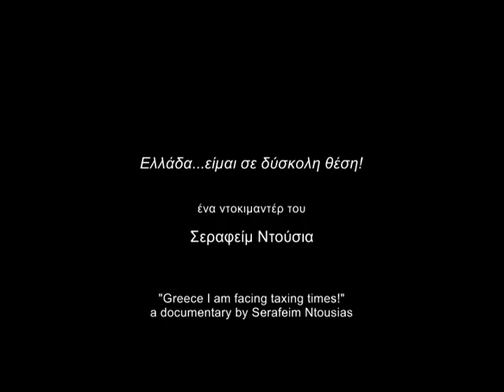"Greece...I am facing taxing times" Documentary (Official Trailer)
Ένα ντοκιμαντέρ του Σεραφείμ Ντούσια, για την ψυχολογία των νέων ανθρώπων.
A documentary by Serafeim Ntousias, about the young people and their psychology.

Εκφωνητές: Λάκης Λαζόπουλος & Κάτια Δανδουλάκη
Announcers: Lakis Lazopoulos & Katia Dandoulaki

Οι στόχοι του συγκεκριμένου ντοκιμαντέρ ξεκινάνε από προσωπικό επίπεδο και καταλήγουν σε ένα κοινωνικό ενδιαφέρον για τη πορεία μιας χώρας από το χθες στο αύριο, μιας χώρας που έχει πολεμήσει για δημοκρατικά ιδεώδη και έχει προσφέρει σε παγκόσμιο επίπεδο πολιτιστικές και πολιτισμικές αξίες. Δεν πρόκειται για ένα οικονομικού περιεχομένου ντοκιμαντέρ αλλά για ένα οπτικοακουστικό έργο με επίκεντρο τον νέο Έλληνα που ζει στο εξωτερικό και όχι μόνο.

The objectives of this specific documentary start at a personal level and end up in social interest regarding the course of a country from the past into the future, the course of a country that has fought for democratic ideals and has offered on a worldwide level civilization and cultural values. It's not a financial documentary but about a documentary about Greece seen through the eyes of Greeks living and studying abroad.

Με την υποστήριξη των: Δήμου Θεσσαλονίκης, Αντιδημαρχία Νεολαίας και Αθλητισμού Θεσσαλονίκης & European Youth Forum

Supported by:
MUNICIPALITY OF THESSALONIKI
VICE-MAYOR OF YOUTH SPORTS & VOLUNTEERS
EUROPEAN YOUTH FORUM